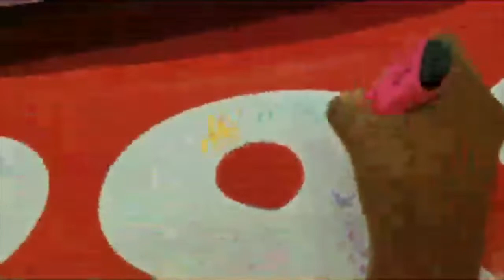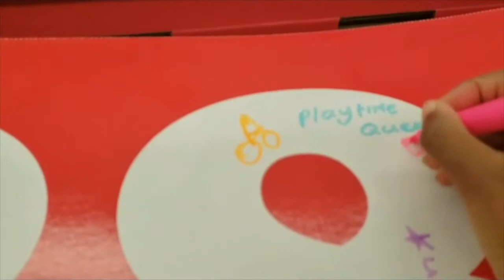LAST MINUTE BACK TO SCHOOL SHOPPING FOR SCHOOL SUPPLIES.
Hi Friends,
No matter how I try to get all what I need for school, I always or sometimes leave some out. For some reasons, I needed to get some school supplies that were left out. So I decided to go get them at the last minute.#@Walmart.